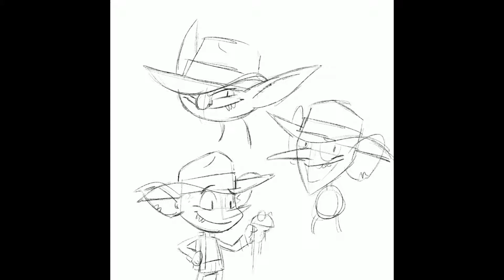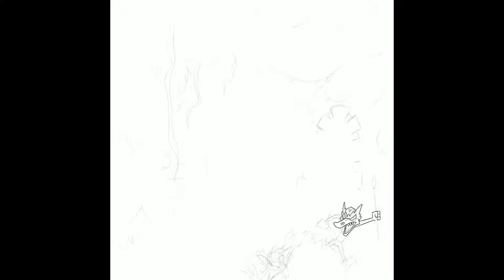Snort Giblin | Time lapse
Snort Giblin: Treasure Hunter! Look for some animatics coming soon!